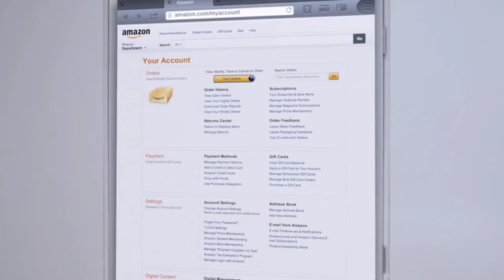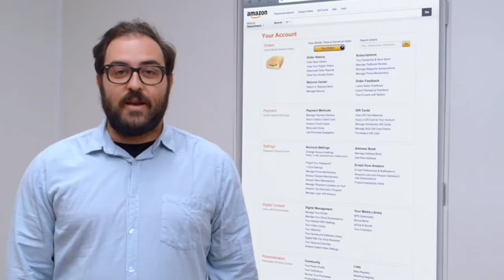Cubed! Charity Event 2019 - Day 3 | Global Ninja Warrior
Back in 2019 we attended "Cubed!" once again in order to help raise money through our fundraising event.

On our final day we raised $81.75 USD for the charity "Special Effect". Across the three days we ran the fundraiser our community raised $227 USD.

Combined with previous fundraising for "Special Effect", our community have raised $375 USD for the charity.

"Special Effect" is a UK based charity which helps bring the fun and inclusion of playing video games back to those with disabilities.

Find Global Ninja Warrior trailers, live-streams, highlights, promos and digital exclusives here.